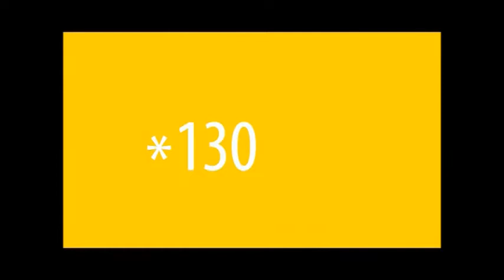MTN Zone, MTN Xtracool, MTN Win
3 ASTUCES POUR MIEUX GÉRER VOS APPELS. - MTN Xtracool : Plus vous mettez du temps au téléphone dans la journée, moins vous payez. Composez *130*1# puis OK pour activer.- MTN Win : Plus vous parlez, moins vous payez.- MTN Zone : Jouez avec les réductions de la zone d'appel.